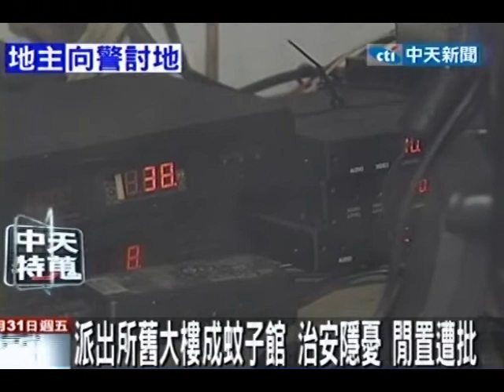捐地蓋派出所竟閒置改宿舍 地主後代：對不起祖先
中天新聞》台北市南港區一名吳姓老里長在民國75年捐地蓋派出所，希望警察當鄰居治安能好一點，20幾年後派出所搬家，原來的舊大樓閒置半年以上，甚至改成警察宿舍，當初捐地的老里長後代抱怨當初捐地美意變調，直言對不起祖先。